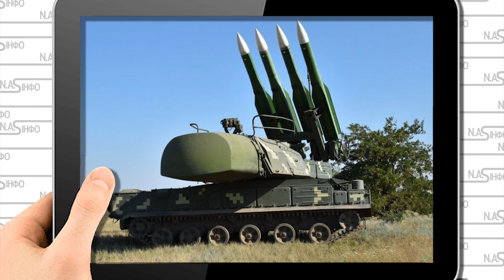Іл -22 рухнув! 200 пробоїн-штаб в повітрі знесло. Аварійна посадка в Ростові. Спалах - літак накрило